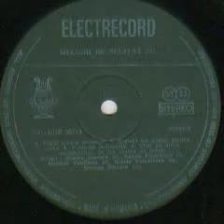Nicolae Nitescu and Choralis Choir-La casuta cu zorele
Lyrics by Eugen Mirea
Choralis Choir conducted by Voicu Enachescu
Constantin Tanase Theater Orchestra conducted by Dan Ardelean